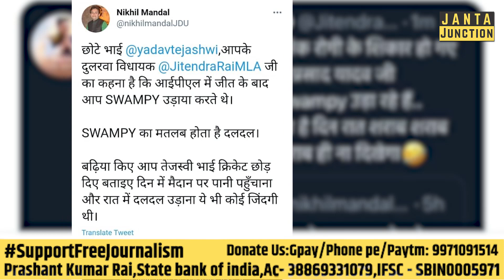Tejashwi Yadav की पुरानी तस्वीर Viral करके BJP और JDU खेल कर रही हैं! शराबबंदी कितना असरदार?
तेजस्वी यादव की तस्वीर के सहारे नीतीश जी के प्रवक्ता बाबू साफ सुथरा बनने की नाकाम कोशिश कर रहे हैं! शराबबंदी की धज्जियां बिहार में उड़ाई जा रही हैं और जेडीयू के नेता लोग विपक्ष पर ताना कसने के अलावा कुछ नही कर रहे!